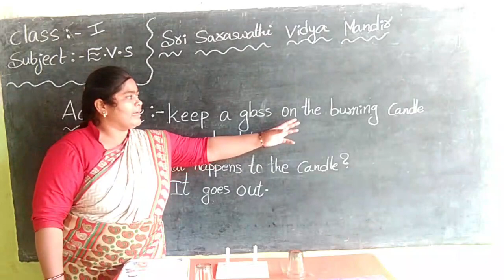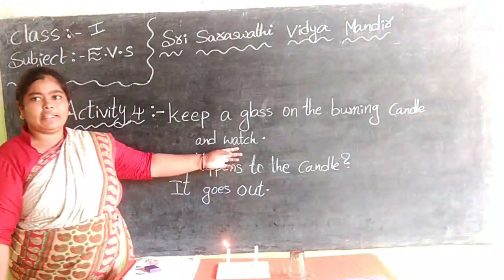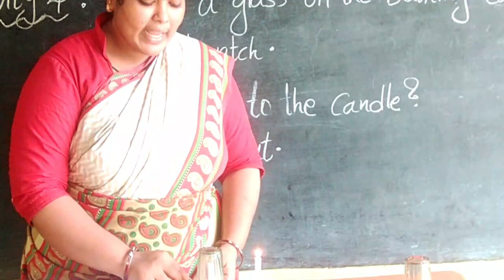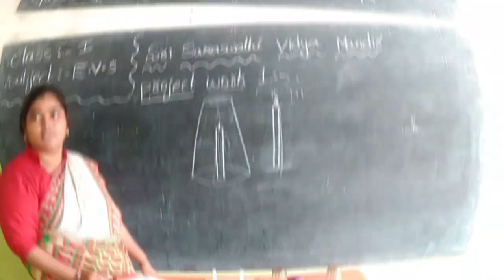1st CLASS part 6